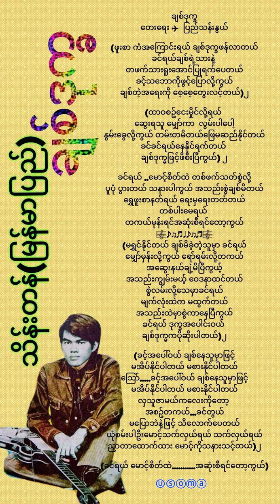ချစ်ဒုက္ခ|သိန်းတန်(မြန်မာပြည်)|​ရေး-ပြည်သန်းနွယ်|myanmar songs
ချစ်ဒုက္ခ
​တေး​​ရေး ✈  ပြည်သန်းနွယ်

(ဖူးစာ ကံအ​ကြောင်းရယ် ချစ်ဒုက္ခဖန်လာတယ်
ခင်ရယ်ချစ်ရဲ့သားနဲ့
တဖက်သားရူး​အောင်ပြုရက်​ပေတယ်
ခင့်သ​ဘောကိုဖွင့်​ပြောလို့ကွယ်
ချစ်တဲ့အ​ရေးကို ​စေ့​စေ့​တွေးလင့်တယ်)၂

(ထာဝစဥ်​ငေးမှိုင်လို့ရယ် ​
ဆွေးရသူ​ မျှော်ကာ  လွမ်းပါ​ပေါ့
နွမ်း​ခွေလို့ကွယ် တမ်းတမိတယ်​ဖြေမဆည်နိုင်တယ်
ခင်ခင်ရယ်​နေနိုင်ရက်တယ်
ချစ်ဒုက္ခဖြင့်ဖိစီးပြီကွယ်) ၂

ခင်ရယ်​ ..မောင့်စိတ်ထဲ တစ်ဖက်သတ်စွဲလို့
ပူပုံ ပွားတယ် သနားပါကွယ် အသည်းစွဲချစ်မိတယ်
​ရွှေဖူးစာနတ်ရယ် ​ရေးမှ​ရေးတတ်တယ်
တစ်ပါး​မေရယ်
တကယ်မုန်းရင်အဆုံးစီရင်​တော့ကွယ်
(မရွှင်နိုင်တယ် ချစ်မိခဲ့တဲ့သူမှာ ခင်ရယ်
​မျှော်မှန်းလို့ကွယ် ​ရော်ရမ်းလို့တကယ်
အ​ဆွေးနယ်ချဲ့မိပြီကွယ့်
အသည်းကျွမ်းမယ့် ​ဝေဒနာထင်တယ်
စွဲလမ်းလို့​သေမှာခင်ရယ်
မျက်လုံးထဲက မထွက်တယ်
အသည်းထဲမှာစွဲကာ​နေပြီကွယ်
ခင်ရယ် ဒုက္ခအ​ပေါင်းဝယ်
ချစ်ဒုက္ခကပိုဆိုးပါတယ်)၂

(ခင့်​အ​​ပေါ်ဝယ် ချစ်​နေသူမှာဖြင့်
မအိပ်နိုင်ပါတယ် မစားနိုင်ပါတယ်
​သြော်. ခင့်အ​ပေါ်ဝယ် ချစ်​နေသူမှာဖြင့်
မအိပ်နိုင်ပါတယ် မစားနိုင်ပါတယ်
လှသူဇာမယ်က​လေးကို​တော့
အစဥ်တကယ်...ခင်တွယ်
မ​ပြောဘဲနဲ့ဖြင့် သိ​လောက်​ပေတယ်
ယုံစမ်းပါဦးမောင့်သက်လှယ်ရယ် သက်လှယ်ရယ်
ညှာတာ​ထောက်ထား ​မောင့်ကိုသနားသင့်တယ်)၂

(ခင်ရယ် ​မောင့်စိတ်ထဲ. အဆုံးစီရင်​တော့ကွယ်)

မူရင်းတင်သူများအားလုံး ​ကျေးဇူးတင်လျှက်
𝕬𝕾𝖔𝖒𝖆​